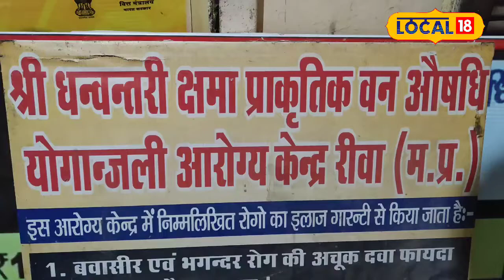Health News : इस औषधि के इस्तेमाल से 110 साल तक आप रहेंगे निरोग!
We have often heard that if a person wants to live a long and healthy life, he will have to take special care of his health along with eating habits. But despite doing all this, the body starts becoming weak with increasing age.
हमने अक्सर सुना है कि अगर कोई व्यक्ति लंबा और निरोग जीवन जीना चाहता है, तो उसे खान पान के साथ सेहत का विशेष ध्यान रखना होगा. लेकिन ये सब करने ने बावजूद बढ़ती उम्र के साथ शरीर कमजोर होने लगता है